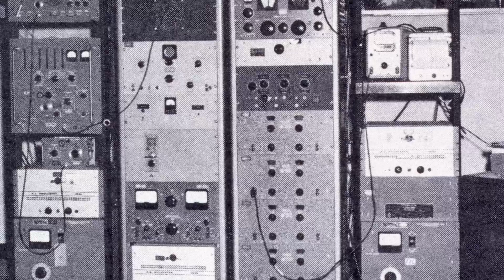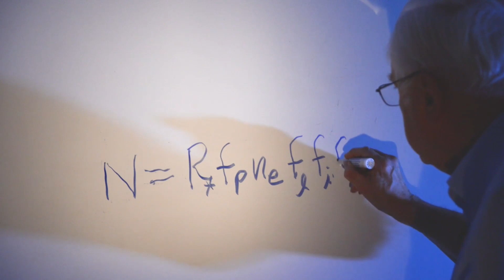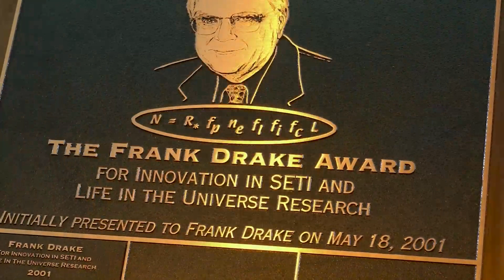Frank Drake 1930-2022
Frank Drake 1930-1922. We are deeply saddened by the loss of Frank. The SETI Institute is privileged to carry on his legacy. Please share your remembrances and condolences in comments.